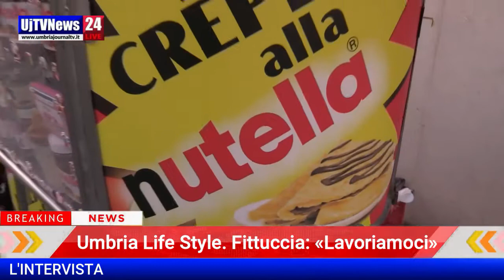L'Intervista con Simone Fitttucia, presidente di Federalberghi Confcommercio